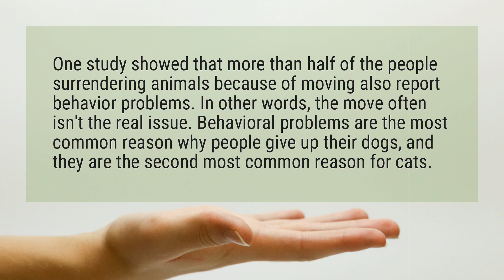Why do people abandon their pets?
One study showed that more than half of the people surrendering animals because of moving also report behavior problems. In other words, the move often isn't the real issue. Behavioral problems are the most common reason why people give up their dogs, and they are the second most common reason for cats.

Reference:
Why People Abandon Animals - PETA Prime